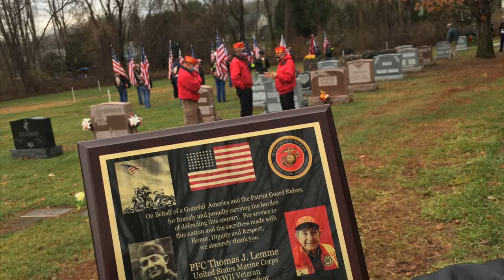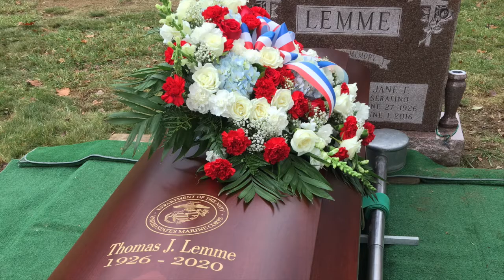November 27, 2020 - Rest in Peace Tom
Thomas J Lemme, 4th Marine Division, G-2-25, Iwo Jima Survivor.
January 10, 1926 - November 22, 2020